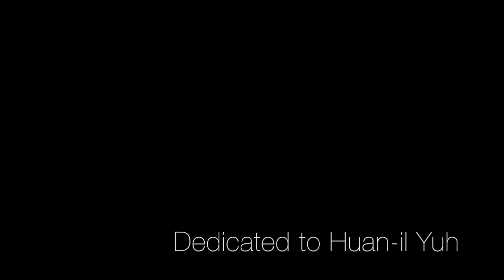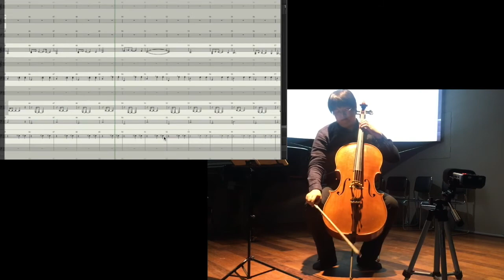Seungju Seo: Also sprach Metamodernism [서승주: 메타모더니즘은 이렇게 말했다]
Seungju Seo: Also sprach Metamodernism
서승주: 메타모더니즘은 이렇게 말했다

Cello : Huan-il Yuh
Electronics : Seungju Seo

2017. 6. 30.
Freestyle Space Art Hall